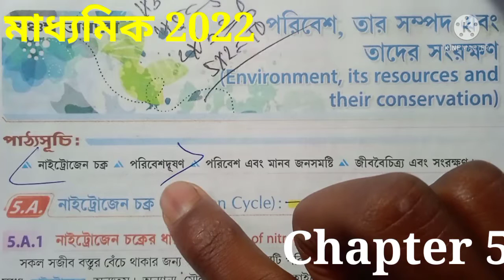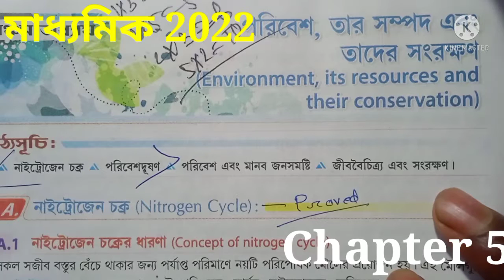2022 Madhyamik Life Science Chapter 5 Mcq Suggestion// মাধ্যমিক দশম শ্রেণী জীবন বিজ্ঞান/StudycareWB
Students Study Channel
Study Care WB
Madhyamik 2022 Exam Help
HS 2022Exam
Madhyamik 2022 Life Science
WBBSE Madhyamik 2022 Life Science Chapter 5 Mcq Suggestion

Welcome to Study care WB YouTube channel❤

❤OTHER SUBJECT SUGGESTION PLAYLIST LINK❤